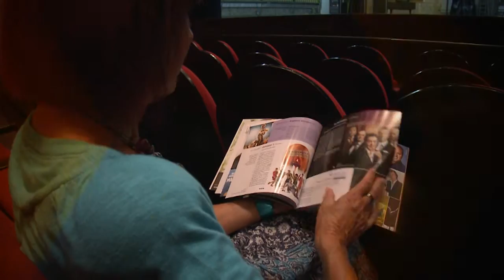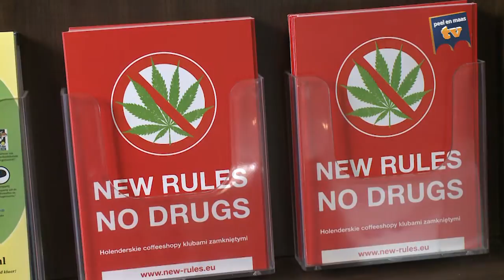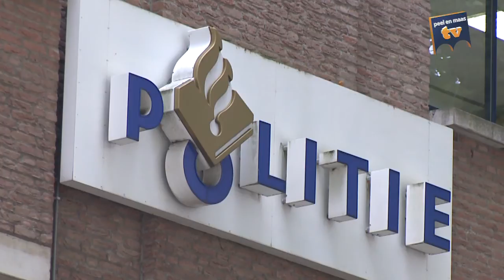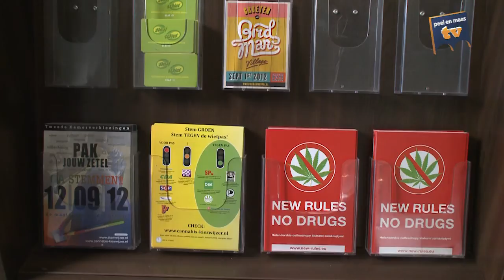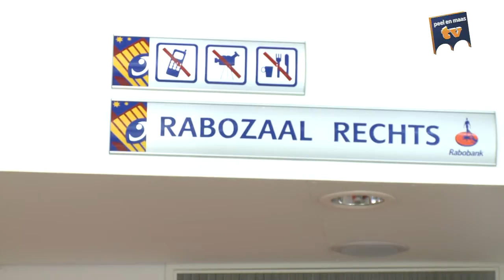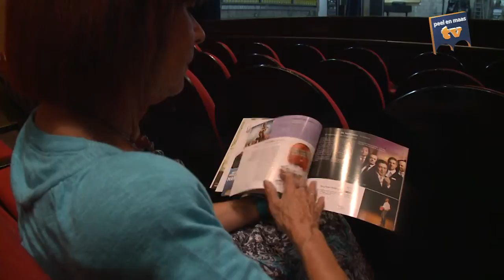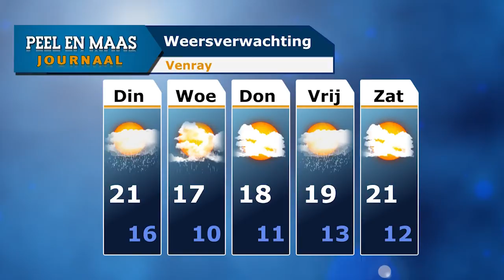Peel en Maas Journaal 10 september 2012 - Peel en Maas TV Venray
In deze uitzending van het Peel en Maas journaal is een reportage te zien over de gevolgen van de wietpas voor coffeeshop Halicarnas in Venray. Ook wordt het nieuwe theaterprogramma van schouwburg Venray toegelicht door artistiek manager Anne-Christine Liebrand. Het journaal laat tevens beelden zien van de open dag van Scouting de Peelspeurders die werd gehouden in het kader van haar 75-jarige bestaan. Tenslotte schenkt de uitzending aandacht aan het Creaweekend dat afgelopen weekend plaatsvond in de Evenementenhal Venray.

Peel en Maas TV is te ontvangen via het netwerk van Ziggo.
Analoog: kanaal 22+, frequentie 480,000
Digitaal: kanaal43